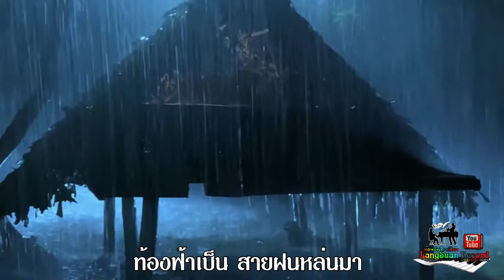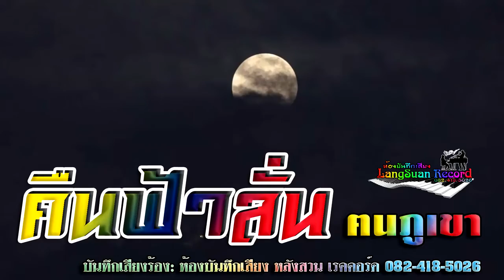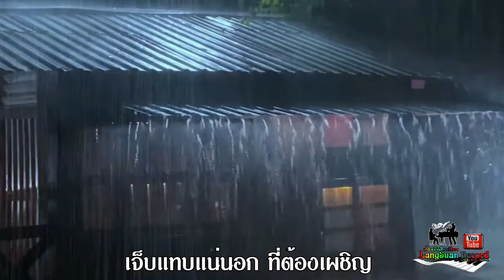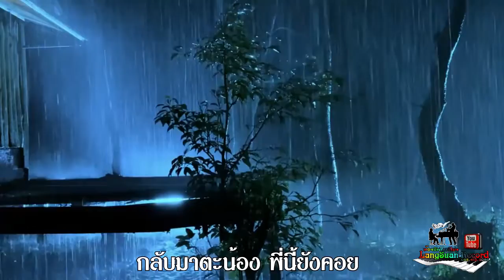คืนฟ้าลั่น ศิลปิน ฅนภูเขา [Official Lyrics Video]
เพลง อยู่กับกัง
ขับร้อง คนภูเขา